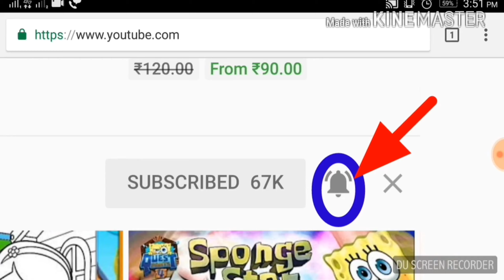coffee banane ki Tarika Jaane //bahut hi Saral tarike // sarjon ke cook se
coffee banane ki tarika car sikhane, Sar John Ke cook se coffee taiyar karna sikhe,
coffee ko Kis Tarah Se a Achcha aur testi coffee Banana sikhe is video Ko Dekhkar